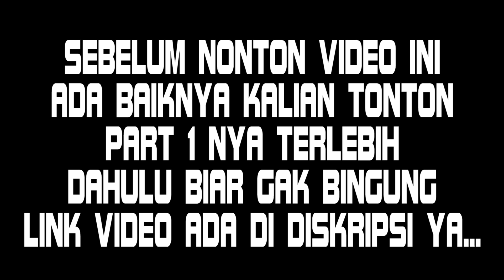EPS 2 - KABAR BURUK :"( | Touring Jogja Pake BMW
HEY GUYS!!!
Motovlog kali ini akhirnya kesampean untuk upload serial touring lagi nih gaes hahaha...dan sesuai judul, kenapa kabar buruk? yaaahh tonton deh sampe habis :(

Jangan lupa untuk :
1. Like
2. Comment
3. Share

Song Intro : Joakim Karud

Salam Rider!!!